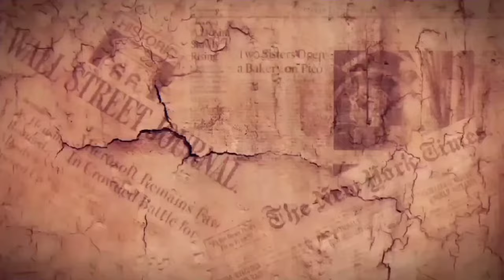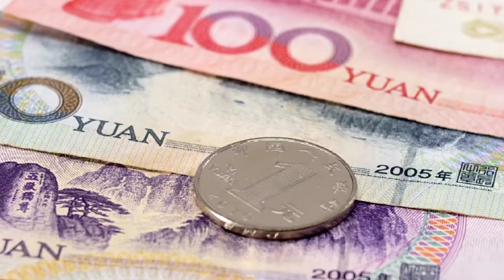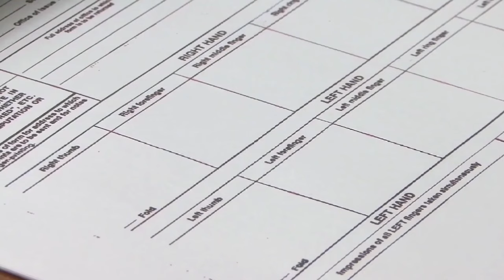Majikan di khianati Kasus terungkap setelah puluhan Tahun !! Skandal Plot Twist kejahatan terbalas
Cerita Kasus kali ini tentang pengemis yang menghianati Majikannya
Kasus kisah nyata terungkap setelah puluhan tahun
Skandal, Plot Twist, kejahatan dibalas dengan kejahatan
Sumber: Polisi Hanshan

Stories, Kisah Nyata, Misteri, Sejarah dan Kriminal
Sumber : Dari berbagai sumber
VTubeMe sangat menghormati para pemilik properti : Video / Gambar yang saya gunakan dalam konten ini. Saya membuat konten ini, hanya sekedar untuk berbagi info, mengisi hari ketika orang malas untuk membaca berita. Kisah ataupun Cerita yang ada di seluruh dunia, sebagai pelajaran hidup, menyaring sisi negatif / positif dari suatu, kasus.Terimakasih kepada para pemilik sumber dan terimakasih kepada teman-teman yang sudah singgah dan menyaksikan konten ini